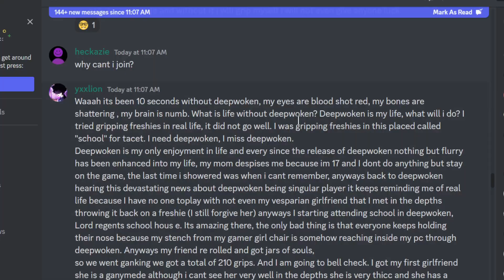deepwoken's community after two minutes of roblox being down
AAAAAAAAAAAAAAAHHHHHHHHHHHHHHHHHHHHHHHHHHHHHHHHHHHHHHHHHHHHHHHHHHHHHHHH THE WORLD IS BURNING! MAY ODIN HAVE MERCY ON OUR SOULS!!!